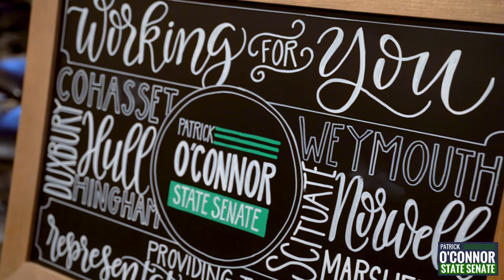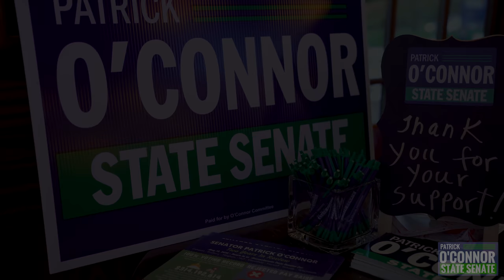Senator Patrick O'Connor: An Ally For The Disabled Community